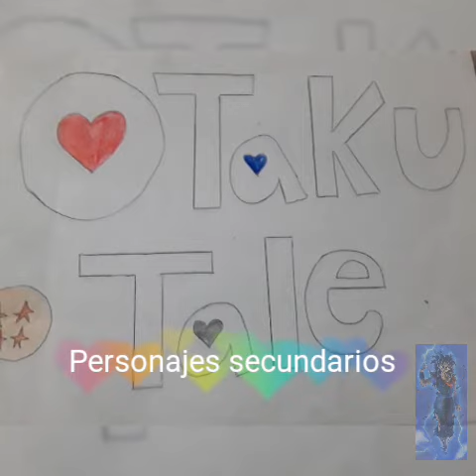Otakutale Personajes secundarios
Tsuki:aqui estan algunos personajes mas de mi Au y espero que les guste-sonrie